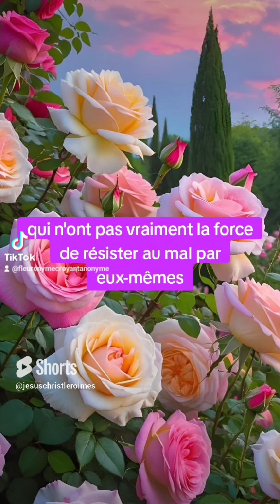🎁 Aujourd'hui au fil des jours je rend Gloire à Dieu en Parole & prière: 30 septembre 2024